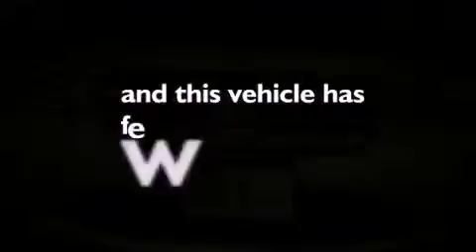2010 Ford Taurus St. Louis MO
We've been honored to serve the St. Louis MO area , we promise that your experience at our dealership will exceed your expectations !

 Year : 2010
 Make : Ford
 Model : Taurus
 Engine : 3.5L V6
 Trans . : automatic
 Exterior : Ingot Silver Metallic - (Silver)
 Miles : 28,755
 Interior : Light stone Leather
 Stock : P12995501

 7466 Dave Sinclair Memorial Highway

 Pre-Owned 2010 Ford Taurus St. Louis MO